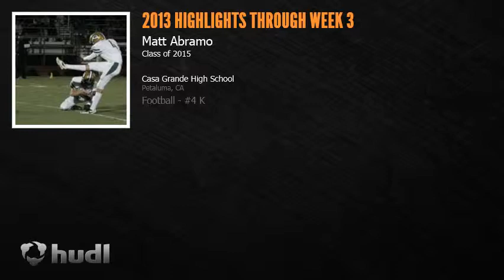hudl video order 6040001